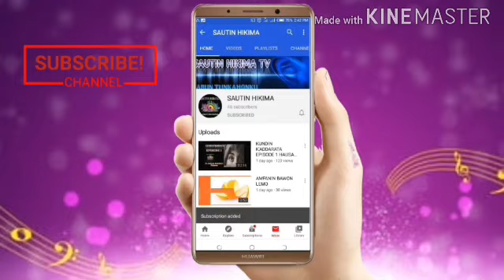DAURIN BOYE EPISODE 36 HAUSA NOVEL NA SAFIYYA HUGUMA labarin qiyayya da gaba tsakanin uwa da 'ya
Daurin boyeee. tsana da gaba mai qarfi da girma ce tsakaninta da mahaifiyarta tun tana tsumman goyonta,danginta basa qaunarta mariqanta sunqi jininta,an mata qulla qulla da bita da qulli donta fada wani rami mai zurfi da zata kasa fitowa,ya tsani danginsa ya tsani 'yan uwansa,yaci alwashin raba duk wata alaqa dake tsakaninsa dasu,waishin wane irin boyyen dauri ne a rayuwar wadan nan jaruman biyu?,kasance da littafin daurin boye ta cikin tashar sautin hukima don samun warwarewar wannan dauri,fatan alkhairi da dimbin godiya a gareku masu kallo da sauraronmu,tashar sautin hikima na jinjinawa da yaba qoqarinku.